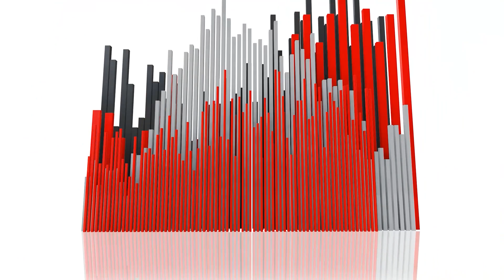Celebration and Laughter with Erica Reed feat Jammin Jay Lamont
You Tube phenomenon gospel recording artist Erica Reed brings a powerful spiritual concert with opener entertainer comedian Jammin Jay Lamont aka the Human IPOD to a city near year. Jay Lamont requires no DJ, background singers, or band just a quality hot microphone and an audience ready to enjoy themselves.  Sit back and enjoy this powerful "Celebration and Laughter with Erica Reed feat. Jammin Jay Lamont.